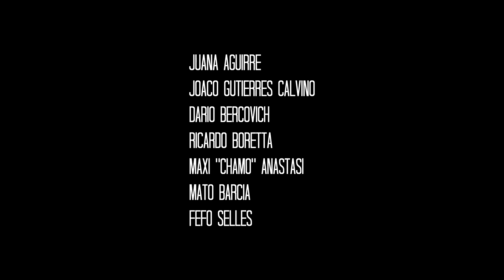CHURUPACA - SI VAI PAL SUR (LOLA MEMBRILLO)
SESIONES DE ESTUDIO EN EL JARDIN - SI VAI PAL SUR
Si vai pal sur (Lola Membrillo) Perota Chingo
Version de Churupaca

LETRA:
Si vai pal sur
no me traigai una peni
trae mas bien me un no me olvi
de agua sala, de viento, piedra y caracol
traime las manos calentita
amor y guiso en la watita y vai pal sur
si vai pal norte, hay si vai pal norte
llevate un fino pal camino y vai pal norte
traime los pies mojado en rio
trae la barba y do-ojo chino
aroma a monte y quena del cañaveral
lleva contigo mi canción
y que te arrulle en tu tristeza
y te sonria en tu alegria
y me recuerde para siempre con amor